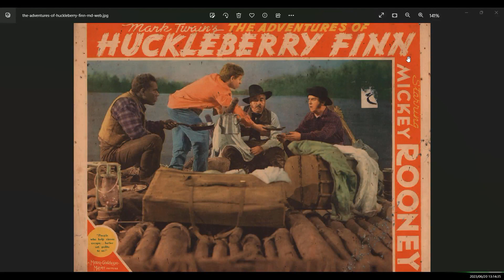NHỮNG CUỘC PHIÊU LƯU CỦA HUCKLEBERRY FINN (Mark Twain) Chương 29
Những cuộc phiêu lưu của Huckleberry Finn (tiếng Anh: Adventures of Huckleberry Finn) là tiểu thuyết được xuất bản năm 1884 của nhà văn Mỹ Mark Twain. Nó được viết trong ngôi thứ nhất, là một trong những tiểu thuyết Mỹ đầu tiên dùng phương ngữ để viết. Những cuộc phiêu lưu của Huckleberry Finn thường được đánh giá là một trong những tác phẩm vĩ đại nhất trong nền văn học Hoa Kỳ.
Huckleberry Finn được xem là cuốn tiếp theo của quyển Những cuộc phiêu lưu của Tom Sawyer, xuất bản năm 1876. Nhân vật kể chuyện, Huckleberry Finn, là bạn của Tom Sawyer. Câu chuyện kể về những cuộc phiêu lưu của Huckleberry Finn trên dòng sông Mississippi với người bạn là Jim, một nô lệ đang chạy thoát. Quyển sách miêu tả những cảnh vật trên dòng sông và châm biếm những quan điểm ở miền Nam Hoa Kỳ thời tiền chiến, đặc biệt là quan điểm kỳ thị chủng tộc. Hình ảnh Huck và Jim trên chiếc bè chạy theo dòng sông, đi đến tự do, là một trong những hình ảnh bất hủ nhất trong văn học Hoa Kỳ.
(Theo Wikipedia)
Bản dịch xủa Xuân Oanh, Nhà xuất bản Văn học
Giọng đọc: Coco Đỗ
Chân thành các bạn và chúc các bạn nghe truyện và ngủ ngon!
Thân mến,
Coco Đỗ